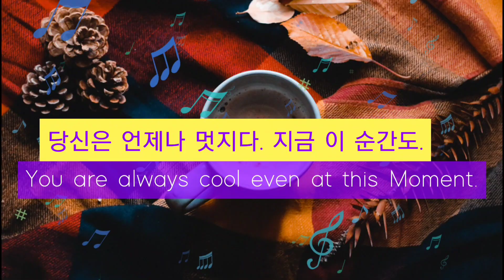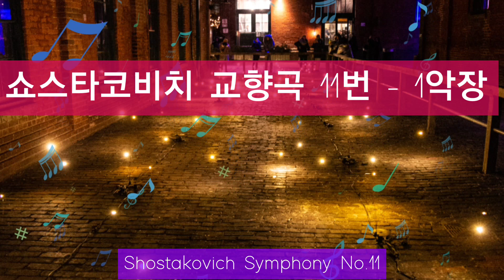쇼스타코비치 교향곡 11번 | 키릴 콘드라신 | Shostakovich Symphony No11 | 베스트 클래식 교향곡 감상 🎶 | change mood | 체인지 무드